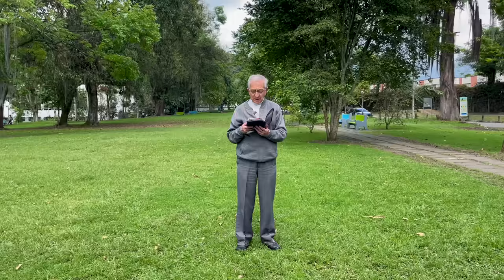Evangelio de hoy Lunes 13 de Noviembre de 2023 Padre Efraín Arquidiócesis de Manizales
Lectura del santo evangelio según san Lucas (17,1-6):

En aquel tiempo, Jesús dijo a sus discípulos: «Es inevitable que sucedan escándalos; pero ¡ay del que los provoca! Al que escandaliza a uno de estos pequeños, más le valdría que le encajaran en el cuello una piedra de molino y lo arrojasen al mar. Tened cuidado. Si tu hermano te ofende, repréndelo; si se arrepiente, perdónalo; si te ofende siete veces en un día, y siete veces vuelve a decirte: "Lo siento", lo perdonarás.»
Los apóstoles le pidieron al Señor: «Auméntanos la fe.»
El Señor contestó: «Si tuvierais fe como un granito de mostaza, diríais a esa morera: "Arráncate de raíz y plántate en el mar." Y os obedecería.»